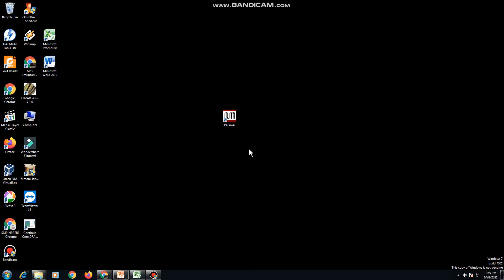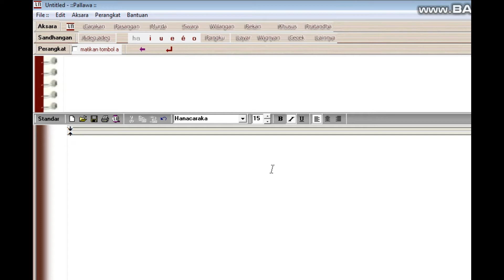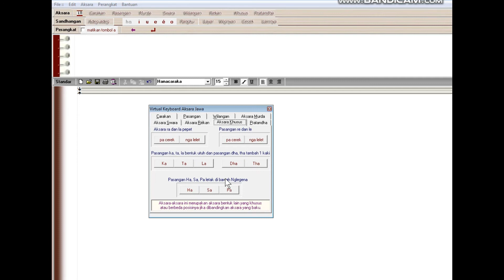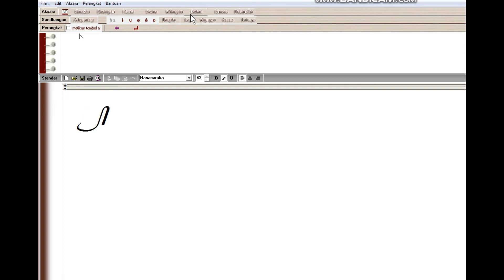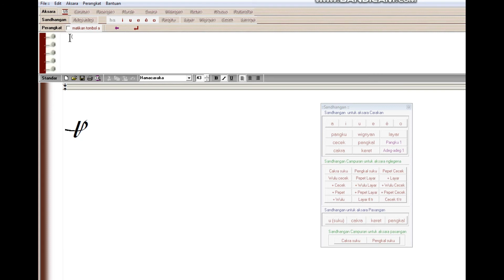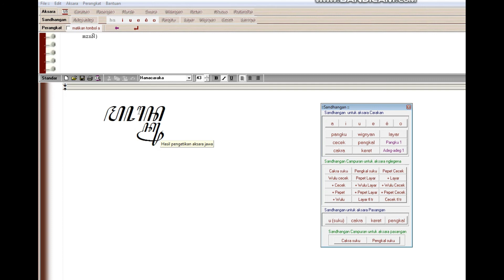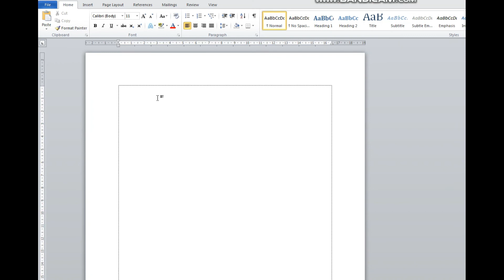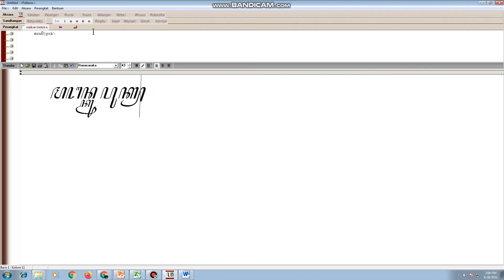MENULIS AKSARA JAWA DI KOMPUTER || APLIKASI PALLAWA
CARA NULIS AKSARA JAWA DENGAN CEPAT DAN MUDAH APLIKASI PALLAWA
menuliskan aksara Jawa dengan komputer menggunakan aplikasi PALLAWA. aplikasinya sangat komplit dan mudah digunakan